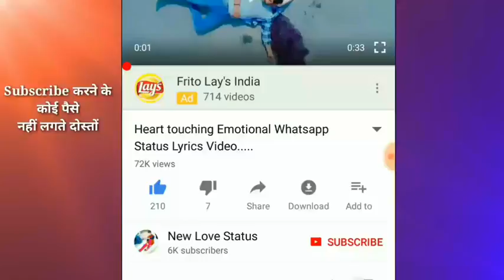Video songs(39)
Always rocking video